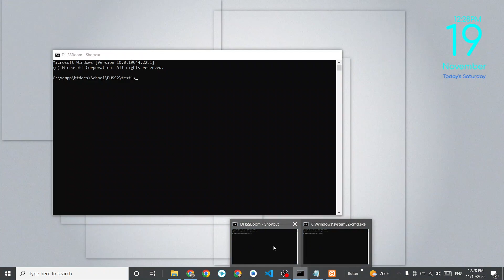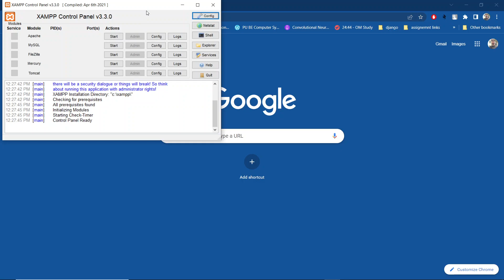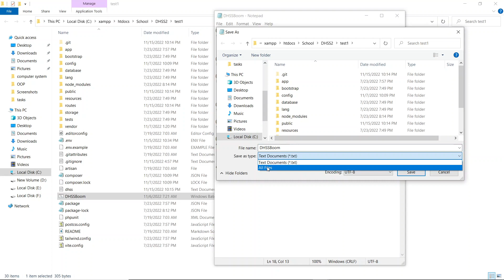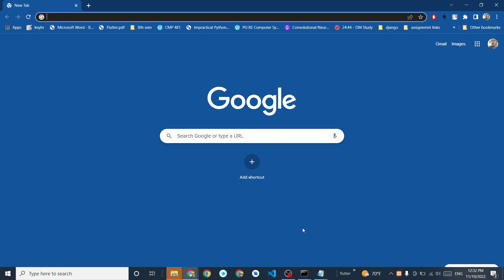10X your Productivity for Coding | Boom Productivity Technique - Shiva Gyawali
Hey Champions, In this video, I have shown you how you can automate your project environment setup and just hit boom to start all the software for your project.
We all procastinate to do things, and sometimes we just procastinate not because The task is hard, but because the environment in which we can do task is tedius to setup and start. So, my this technique will help you to start it like BOOM. just, Boom it.